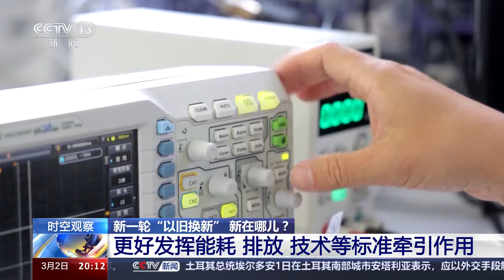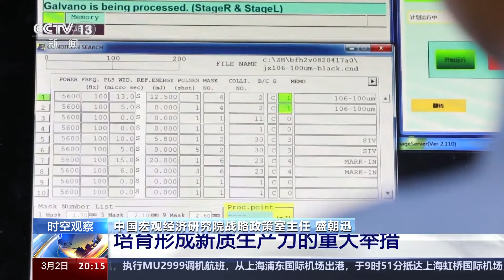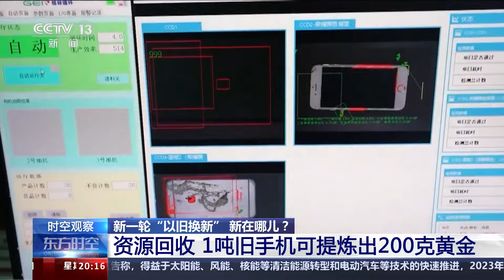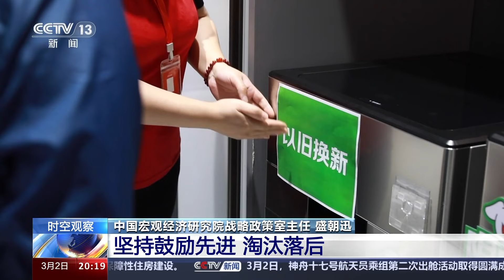国务院常务会议审议通过行动方案：新一轮以旧换新 新在哪儿？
3月1日，国务院常务会议审议通过了《推动大规模设备更新和消费品以旧换新行动方案》，这是党中央着眼于我国高质量发展大局作出的重大决策。在过去的十多年里，我国经历了家电下乡、汽车下乡、家电以旧换新等行动。新一轮和以往有什么不同？如何看待新一轮“以旧换新”政策背后的含义？下一步还可以从哪些方面发力，进一步助力政策落实？

根据《方案》，国家将有序推动新一轮大规模设备更新和消费品以旧换新，有序推进重点行业设备、建筑和市政基础设施领域设备、交通运输设备和老旧农业机械、教育医疗设备等更新改造，积极开展汽车、家电等消费品以旧换新，形成更新换代规模效应。

《方案》指出，要结合各类设备和消费品更新换代差异化需求，加大财税、金融等政策支持，坚持市场为主、政府引导。

中国宏观经济研究院投资研究所融资室副主任 李泽正：特别是要在市场需求的基础上，鼓励和引导经营主体和消费者自主决策，来参与整个设备更新和消费品的以旧换新。

专家表示，新一轮大规模设备更新和消费品以旧换新中，外资生产制造企业也将受益。

清华苏州环境创新研究院副院长 么新：不仅面向国内企业，也面向国际的生产制造企业，这样的措施也会彰显我们中国不仅是全球大工厂，而且是全球大市场。我们愿与世界各国的企业共享中国改革发展，中国高质量发展的红利。

对“以旧换新”这个词，您也许并不陌生。在过去的十多年里，我国经历了家电下乡、汽车下乡、家电以旧换新等行动。新一轮“以旧换新”和以往有什么不同？

清华苏州环境创新研究院副院长么新，曾经参与过2009年汽车、家电“以旧换新”政策的研究和制定。他表示，新一轮大规模设备更新和消费品以旧换新在实施领域、补贴标准等方面，都和以往差别巨大。

清华苏州环境创新研究院副院长 么新：这次实施的领域，不仅有传统的老百姓关注的家电、汽车，还有其他的一些耐用消费品。在生产端还有很多的工业装备，也纳入了这次政策的实施范围。

商务部数据显示，2023年，我国汽车保有量是3.4亿辆，冰箱、洗衣机等主要品类的家电保有量超过30亿台，更新换代的需求和潜力很大。专家表示，在消费领域，上一轮“以旧换新”活动属于大件耐用品普及的阶段，而本轮则从解决“有没有”升级为看重“好不好”。

清华苏州环境创新研究院副院长 么新：我们过往主要关注了产品的质量安全，还有一些节能、能耗的指标，但这次我们会把绿色低碳还有智能化和信息化作为这次实施补贴的标准或者对象。

专家表示，新一轮大规模设备更新和消费品以旧换新有一个重要特点，就是坚持标准引领，更好发挥能耗、排放、技术等标准的牵引作用。今年2月份，国家发改委等部门印发了《重点用能产品设备能效先进水平、节能水平和准入水平（2024年版）》，将用能产品设备能效水平划分为先进水平、节能水平、准入水平三档。指导各地区和相关企业实施产品设备更新改造，鼓励更新改造后达到能效节能水平，并力争达到能效先进水平。

新一轮“以旧换新”新在哪儿？我们来梳理一下。

首先表现在实施领域，补贴标准相比以往差别巨大。

此外，从解决“有没有”升级为看重“好不好”。这里主要表现在，以往“以旧换新”关注产品的质量安全。而最新的方案中绿色低碳、智能化和信息化也成为了实施补贴的一个标准。

新一轮以旧换新还坚持标准引领。更好发挥能耗、排放、技术等标准的牵引作用。

如何看待此次出台的“以旧换新”政策背后的含义？来听中国宏观经济研究院战略政策室主任盛朝迅的解读。

中国宏观经济研究院战略政策室主任 盛朝迅：这是我们畅通国民经济大循环的必然选择。消费是社会再生产的终点，也是新一轮再生产的起点。消费了什么样的产品，消费产品的结构反过来会传导给生产者。推动大规模设备更新和消费品以旧换新，必然会加大对大规模生产设备和家电等消费品市场的需求，有助于扩大消费，畅通并加速国民经济循环。第二，这也是着眼于高质量发展的重大决策。此次国家推动大规模设备更新，就是要适应制造业高端化、智能化、绿色化和数字化发展大趋势。推动大规模设备更新必然会带动产业链的升级，包括终端产品质量的提升。第三，这也是培育形成新质生产力的重大举措，设备更新和以旧换新会不断扩大市场容量和市场空间，让各种新技术能够竞争成长，让国内市场成为新质生产力的孵化器、加速器、放大器。

换了新的设备，旧的设备去哪？我们以生活中最常见的手机为例，当手机达到使用寿命，或者不能满足我们需求时，就会被淘汰，变成废旧手机。中国循环经济协会数据显示，目前1部手机的平均寿命在2.2年左右。我国平均每年产生4亿部以上废旧手机，废旧手机存量达到20亿部以上。

该如何处理越来越多的废旧手机呢？一方面是通过正规的手机回收渠道可以进行二次销售，另一方面，对于不具备流转价值的手机，还可以拆解后进行资源回收。据了解，一部手机的配件中含有超过60种元素材料，这类的电子产品相当于一个资源丰富的矿山。资源回收企业可以从1吨旧手机中提炼出200克黄金，包括其他的一些可再生材料资源。手机资源化利用也是节约资源、保护环境、促进绿色低碳循环发展的重要抓手。这实际上就是新一轮“以旧换新”重点提及的回收利用环节。专家表示，有关部门正推动打通回收利用环节可能存在的堵点难点。

《方案》指出，要落实全面节约战略，抓紧建立健全回收利用体系，促进废旧装备再制造，提升资源循环利用水平。

中国宏观经济研究院投资研究所融资室副主任 李泽正：加强“换新+回收”物流体系和新模式发展，提升废旧设备和消费品循环利用效率，减少资源浪费和环境污染。

鼓励“以旧换新”，补贴该发给谁？中央财经委员会第四次会议就提出，要坚持中央财政和地方政府联动，统筹支持全链条各环节，更多惠及消费者。专家表示，要用好政策组合拳，优化消费品以旧换新补贴的政策设计。

推动新一轮大规模设备更新和消费品以旧换新，需要产供销、上下游、政企民、线上线下协同联动、综合施策。

下一步还可以从哪些方面发力，进一步助力方案落实？来听中国宏观经济研究院战略政策室主任盛朝迅的解读。

中国宏观经济研究院战略政策室主任 盛朝迅：一是坚持市场为主，政府引导，打造良好的体制机制和正常环境。鼓励和引导经营主体和消费者自主决策，来参与整个设备更新和消费品的以旧换新。政府主要作用是制定标准、制定规则，更多的用产品质量安全，节能降耗标准，智能化发展的水平，以及带动作用等等作为我们政策制定的依据。第二是鼓励先进，淘汰落后。用先进的设备替代落后的设备，本质上是先进生产力替代落后生产力的过程。第三是坚持标准引领，有序提升。政策的落实和配套标准是结合起来的，特别是能耗、排放、环保、安全、品质等方面的技术标准来进行引领。这也是有序的过程，要做到先立后破，持续升级，推动先进的产量比重持续提高，让高质量的耐用消费品更多进入居民生活。